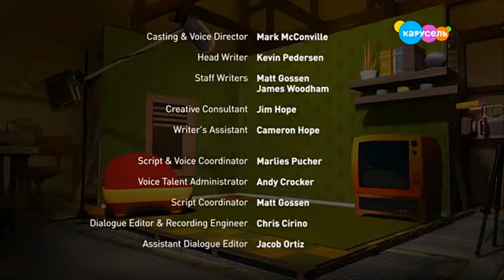Говорящий Том и Друзья, 3 сезон 24 серия- Чит-код